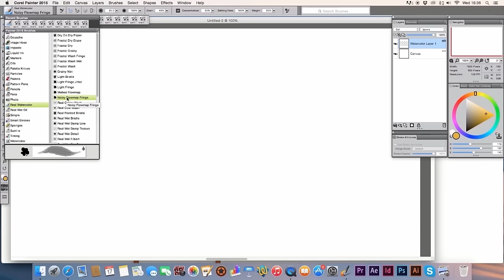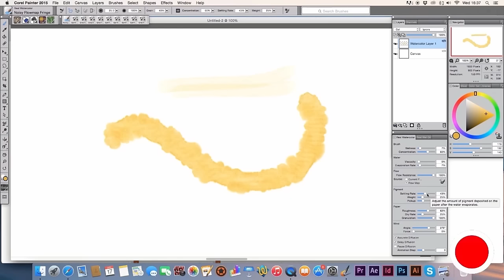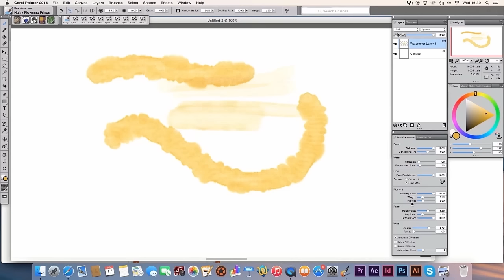How to Become a Digital Artist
Learn how to become a digital artist in Corel Painter. In this Painter course, you'll learn what it means to be a digital artist. The skills you will learn here will help you to use Painter more confidently or to build a portfolio of work to impress your potential future employer, or even as a nice hobby, why not?

Projects

After we cover the gist of what it means being a digital artist we will then move on and work on a final project at the end of this course to bring it all together using cool Painter brushes and have lots of fun as we explore and develop our own final art piece.

This course is designed for anyone who enjoys digital art, from photographers, graphic and web designers, animators and more. Whether a beginner or even an intermediate user, you will gain vast skills taking this course.

Prerequisites

There are no skill prerequisites for this course. You are expected to have access to a copy of Corel Painter in any version, though we will be using Painter 2015 in this course, no prior Painter skills are required.

• Particles and jitter brushes

• Advanced brush parameters

• Reference images

• Color sets and the color mixer

• Wardrobe details

• Temporal palette

• Customizing workspaces

• Special effects

+ more...

Photographers, graphic and web designers, animators and anyone loving digital arts.